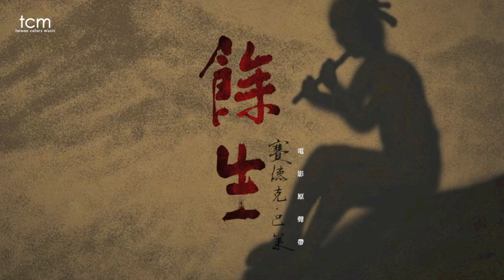TCM056 陳建年 餘生—賽德克‧巴萊 電影原聲帶 馬紅莫那之歌 ( 官方完整版MV )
The Rest of Life - Seediq Bale " PUSU QHUNI " Original Soundtrack To Shiang-Chu Tang's Movie, Composed by Paudull.

繼「回家三部曲 - 海有多深．山有多高．路有多長」素人音樂家陳建年再度與紀錄片導演湯湘竹攜手合作，為魏德聖所監製的「餘生 - 賽德克‧巴萊」紀錄史詩長片跨海配樂。此專輯除了完整收藏電影中所使用的音樂及罕聞的賽德克族古老歌謠吟唱，還特別收錄了導演未用的其他配樂珍貴版本。

陳建年以他擅長的吉他演奏為基調，融匯了鋼琴、排笛、木笛、口簧琴、三弦琴及手風琴等多種器樂，娓娓譜出當年被迫遷徙、失去摰親、遠離家園、壓抑悲苦的抗日餘生一段段不為人知的辛酸；伴隨著霧社事件的遺族們，在八十年後的今天，翻山越嶺回到賽德克族的祖靈之地「Pusu Qhuni」——傳說中，那是具半石半木、高聳入雲的巨岩，也是賽德克族起源之處。

八十年的故事很長，導演湯湘竹用此片彌補了魏導在《賽德克 ‧ 巴萊》電影裡無法詳述的環境背景，而陳建年的音樂則提供了《餘生 - 賽德克 ‧ 巴萊》最重要的「底氣」，也影響了整部紀錄片的節奏。當故事的面紗伴隨著配樂一幕幕地被揭開，我們終於得以隨著遺族的步伐前往幽遠神秘的峻嶺，親臨賽德克族的聖地 Pusu Qhuni，傾聽族人與祖靈跨越時空的感人對話。